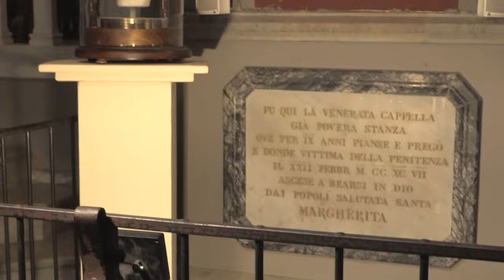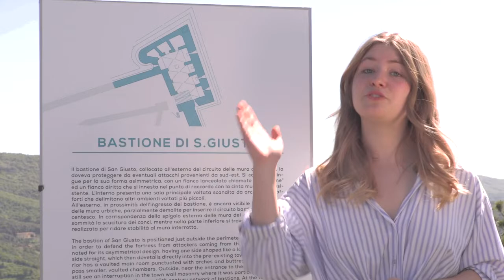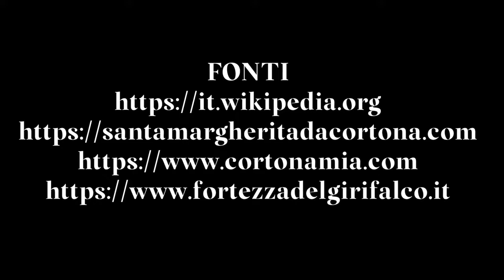Le Vie dei Medici a Cortona: La Fortezza del Girifalco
In questo video i ragazzi della 4C 2022 del liceo Artistico Signorelli di Cortona ci guidano attraverso due degli edifici più importanti del territorio cortonese: la Chiesa di Santa Margherita, patrona della città e la Fortezza del Girifalco, testimone nei secoli delle vicende storico-politiche della città e baluardo difensivo della Val di Chiana. Questa stessa fortezza divenne un punto strategico di primaria importanza anche per il Granduca Cosimo I dei Medici che la inserì all'interno del circuito delle roccaforti a difesa del territorio del granducato.